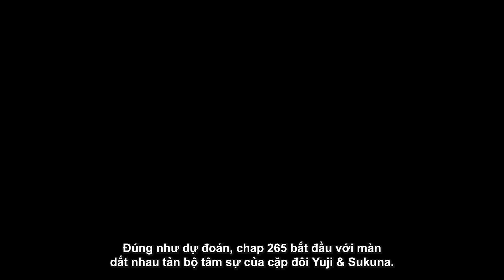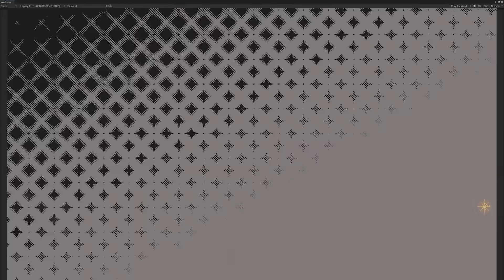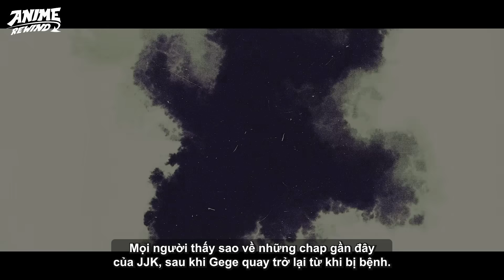JUJUTSU KAISEN | PHÂN TÍCH CHAP 265 - GIỜ THÔNG NÃO ĐÃ ĐIỂM!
Nhanh tay tải game ngay để không bỏ lỡ những sự kiện vô cùng hot trong đợt ra mắt máy chủ Việt Nam & cùng Anime Rewind đắm mình vào thế giới của Hành Trình AFK nhá